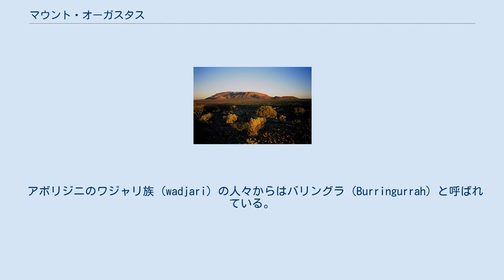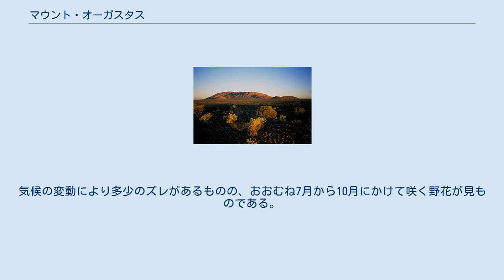マウント・オーガスタス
マウント・オーガスタス(Mount Augustus)は、オーストラリアの西オーストラリア州カーナボン（英語版）から東に約450kmの地点にある、世界最大の一枚岩である。
 マウント・オーガスタスという呼び名の由来は、フランシス・グレゴリー (Francis Gregory) が1858年6月3日に登頂した時、彼の兄弟のオーガスタスにちなんで名付けた事による。
 アボリジニのワジャリ族 (wadjari) の人々からはバリングラ (Burringurrah) と呼ばれている。
 底面積が4,795haあり、一枚岩としては2番目に大きいウルル（エアーズロック）の約2.5倍の大きさとなる。
比高858m、標高は1,105m。
 マウント・オーガスタスは今から十数億年前、原生代初期に古代の海底に砂や石が堆積して生まれた。
これらの堆積物は砂岩や礫岩の地層を造り、地殻の変動で収縮され隆起したのである。
この砂岩と礫岩は、35km西南西にあるマウント・フィリップ (Mount Phillip) を含む広い地域を覆っている。
マウント・オーガスタスの下にある花崗岩は、16億5千万年前のものと判っており、その歴史の古さを伝えている。
 その巨大さゆえ、麓と山頂の往復には約6時間かかるという。
周辺はマウント・オーガスタス国立公園 に指定されている。
気候の変動により多少のズレがあるものの、おおむね7月から10月にかけて咲く野花が見ものである。
またその時期のマウント・オーガスタスでは、ムラムラの群生がみられる。